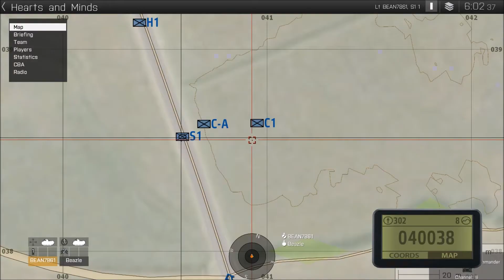ARMA 3, Kunduz Convoy Escort, 160TH SOR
160th Special Operations Regiment conducted a clearance patrol, M113's provided convoy escort. The Patrol was successful in finding I.E.D's and defending the locals from the insurgents and assisting with foreign aid.